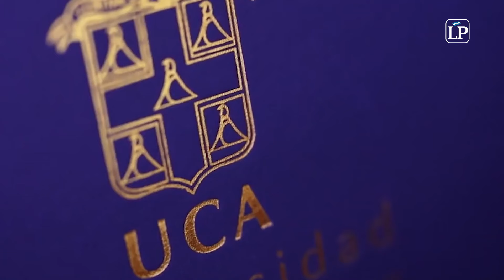Universidades bajo el control de Ortega